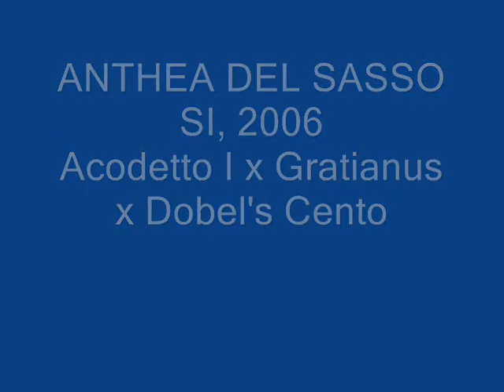Anthea del Sasso.wmv